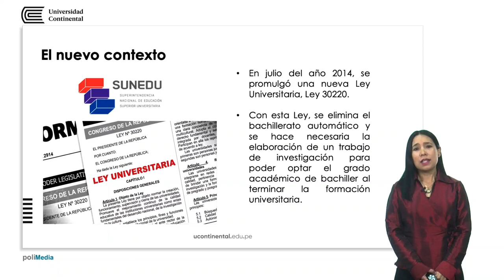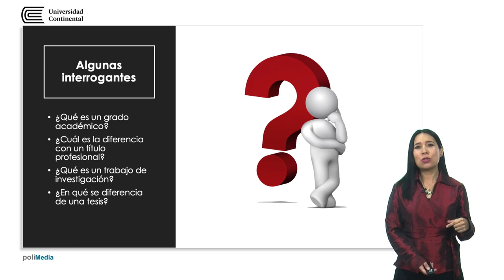Presentación de la asignatura: Seminario de Investigación en Psicología I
Claudia Ríos Cataño docente de la asignatura.